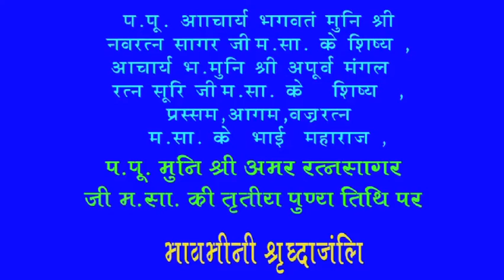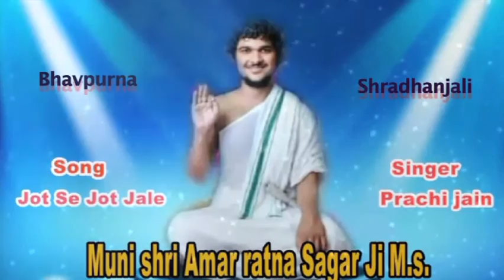Sraddhanjali song# Pujya Amar Ratna Sagar ji M.Sa#Singer Prachi Jain# Acharya Navratnasagar Ji M.Sa.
Bhavpurna Sraddhanjali to Pujya Amar ratna Sagar Ji M.Sa. (Shisya Acharya shri Navratna sagar Ji M.Sa ke shisya Acharya shri Apoorvmangal Ji M. Sa.) # Jyot Se Jyot Jalate Chale // Singer Prachi Jain // 3rd Punyatithi # Like, Hit and Share it..!!!

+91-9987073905